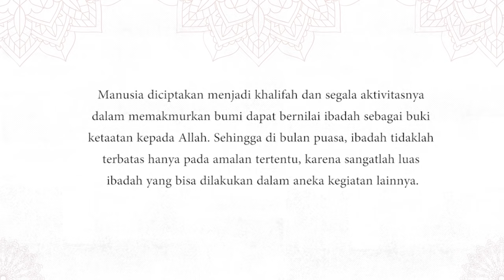Mengintrospeksi Diri di Bulan Ramadhan | M. Quraish Shihab Podcast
Bulan Ramadhan, bulan yang diberikan banyak keistimewaan termasuk dilipatgandakannya pahala, untuk itulah banyak sekali anjuran untuk beribadah yang diimbangi dengan semangat dari umat Islam. Selain itu, bulan Ramadhan juga mempunyai sisi-sisi yang dapat diambil hikmah untuk menginstrospeksi diri baik dalam hal ibadah ataupun hal lainnya.

Bagaimana cara mengambil hikmah ini? Bagaimana cara terbaik dalam beribadah di bulan Ramadhan?

Podcast episode ini merupakan hasil rekaman pada Mei 2017, berasal dari kajian yang diselenggarakan setiap Ahad awal bulan di kediaman M. Quraish Shihab, sehingga harap difahami jika terdapat konteks kajian yang berbeda dengan waktu sekarang.